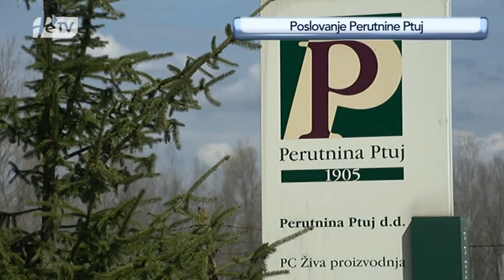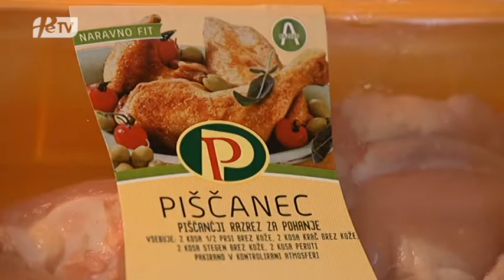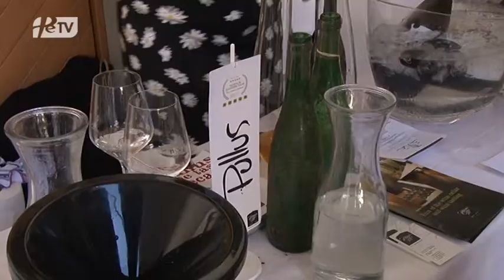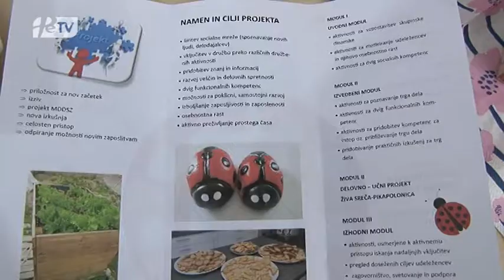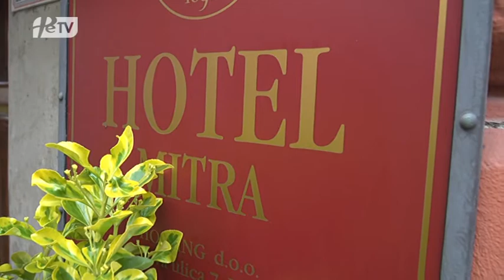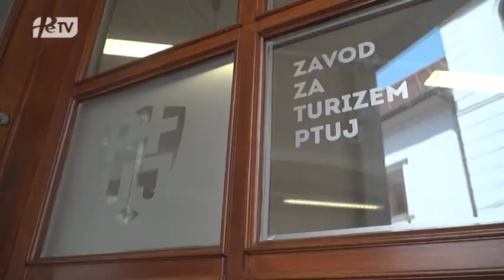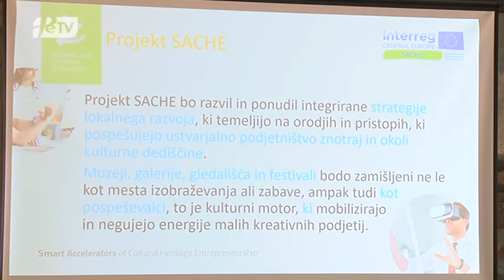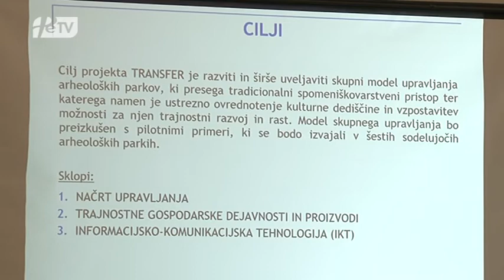PREGLED TEDNA, SOBOTA 4. JULIJ 2020